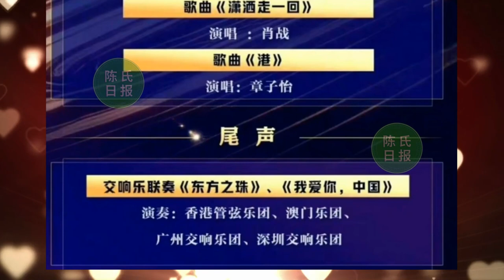【陈氏日报6月28日】2023湾区晚会，肖战 官宣加盟晚会，压轴演唱经典歌曲。网友表示表演时间虽晚但等#xiaozhan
2023湾区晚会，肖战王一博等百位明星加盟，肖战压轴演唱经典歌曲
肖战官宣加盟晚会，长发机场扎小啾啾，网友表示表演时间虽晚但等
肖战出发香港参加《湾区生明月》晚会机场图有！